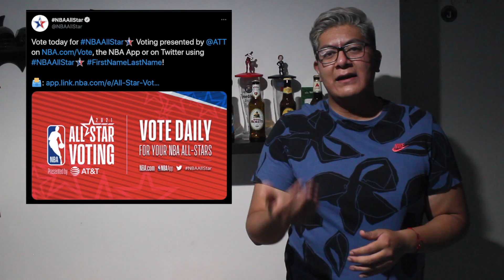Todo lo que debes saber del NBA All Star Game 2021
Concluyen las votaciones para elegir a los 10 titulares que disputaran el NBA All Star Game 2021, misma, que tuvo modificaciones.

En un principio se iba a disputar en Indiana el domingo 14 de febrero, pero el Covid-19, movió la fecha al domingo 7 de marzo en Atlanta, esto a las restricciones y protocolos sanitarios, que fueron aprobados por el sindicato de jugadores y la mismísima NBA.

El formato cambió. Se regresó a la modalidad de elección popular, donde los aficionados tienen un 50 por ciento en el voto, los jugadores 25 y los periodistas, el otro 25.

Se elegirán a 3 jugadores “frontcourt”, o sea.. exteriores e interiores, además de dos guardias, que son los bases y escoltas de cada conferencia.

¿Cómo voto?

Bien existen tres maneras, la primera es entrar a la página oficial de la Liga, donde cada 24 horas puedes votar.

La otra es a través de la APP oficial, que está disponible para android y iOS.

Por último, en Twitter donde deberás retuitear o contestar con el Hashtag con el nombre completo del jugador, por ejemplo, LeBronJames, StephenCurry, KevinDurant, etc.

Los resultados de los titulares, se darán a conocer el 18 de febrero en un programa especial que transmitirá la cadena TNT para estados unidos.

¿Y, los suplentes?, bueno... ellos serán anunciados el martes 23 de febrero, y serán elegidos por los entrenadores de cada equipo.

La triste noticia, es que no habrá fin de semana completo en Georgia. La exhibición de clavadas, tiros de tres y el juego de celebridades, se suspenderán por la pandemia. Solamente se llevará a cabo el juego de estrellas, en una inmensa burbuja que montarán una semana antes del espectáculo.

Es así que el StateFarm Arena, que cuenta con la primera pantalla LED 360
grados (SAMSUNG), albergará la edición 70 del NBA All Star Game.